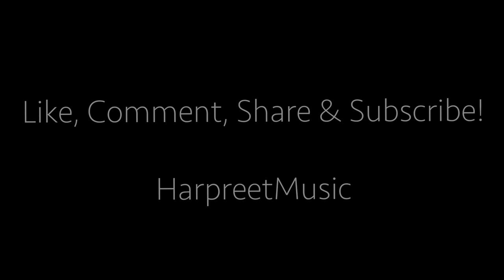Journey Of A Song - Baadal Raag - Vlog #10 (extended part)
Sharing my journey about composing Suryakant Tripathi Nirala's poem Baadal Raag